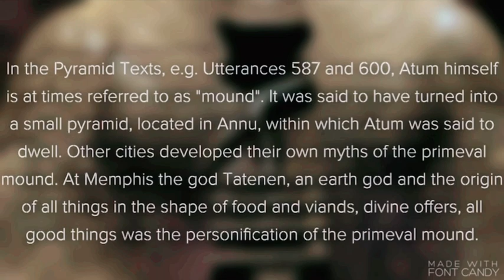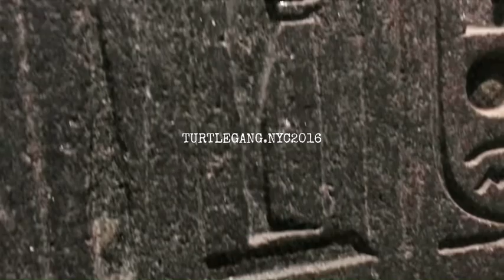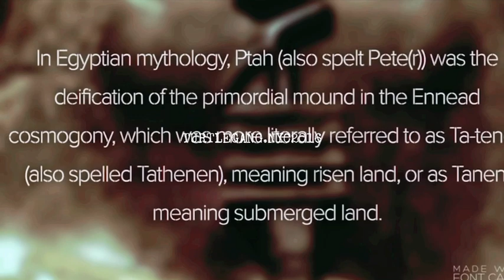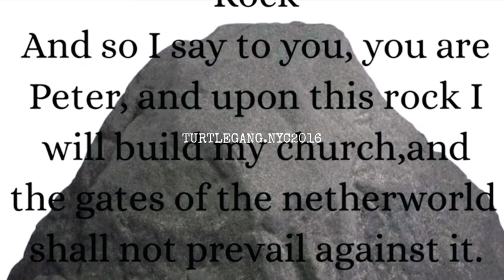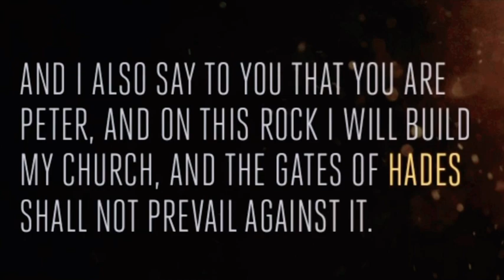INDIGENOUS SYNCHRONICITY….That should be our goal. TURTLEGANG.NYC ​⁠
I stay humble, my peers are some of the most intelligent people I know. Tighten your circle. You only as strong as your weak link. Stop playing with your spirit.